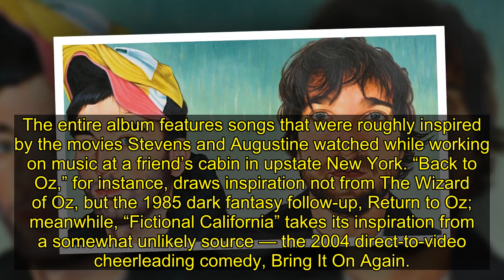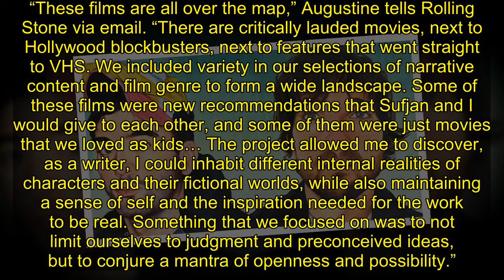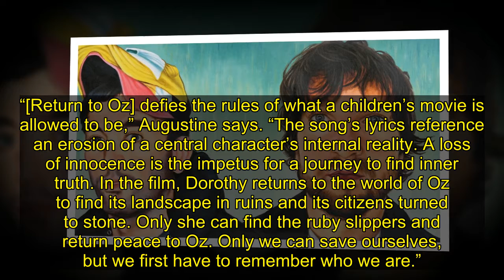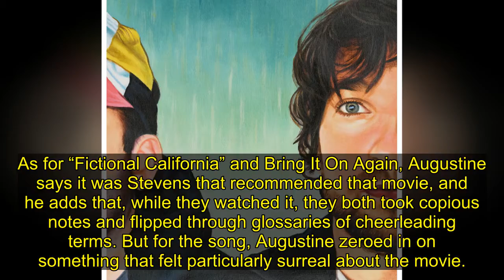Sufjan Stevens, Angelo De Augustine's New Song Inspired by Childhood-Ruining 'Return to Oz'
Sufjan Stevens and Angelo De Augustine have released two more songs, “Back to Oz” and “Fictional California,” from their upcoming collaborative album, A Beginner’s Mind, out September 24th via Asthmatic Kitty.
The entire album features songs that were roughly inspired by the movies Stevens and Aug